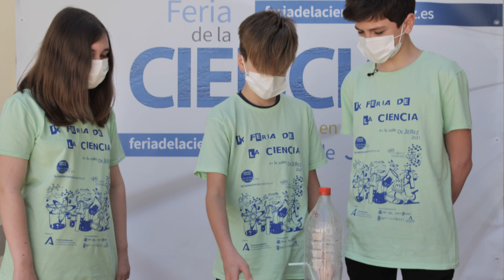Feria de la Ciencia Jerez 2021 - CEIP Pablo Picasso - Presión del aire al agua